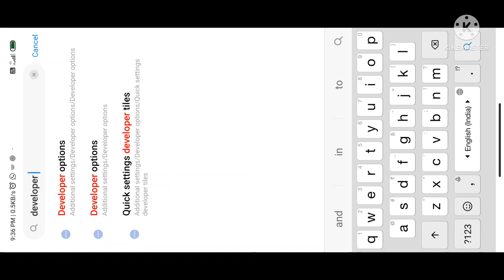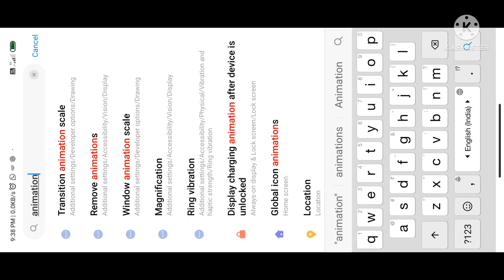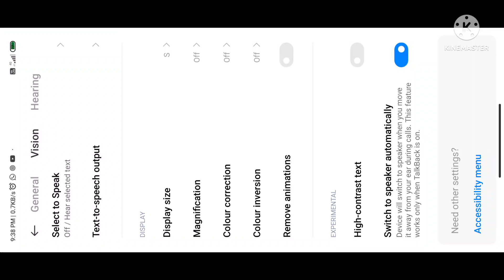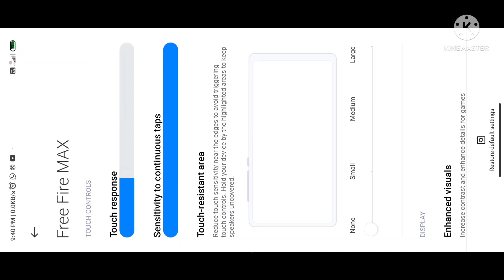New Settings 🔥👑 Redmi Note 10 Free Fire Or Max 📲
This is a setting and highlights video of free fire in redmi note 10

                               Device   Information

                      Device Name- Redmi Note 10
                                     RAM- 6 GB
                                     ROM -128GB
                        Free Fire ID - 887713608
                    CUSTOM HUD- FOUR FINGER

                                 Important Videos
SETTINGS-

CUSTOM HUD SETTINGS-

RECORDER SETTINGS-

RECORDER DOWNLOAD-